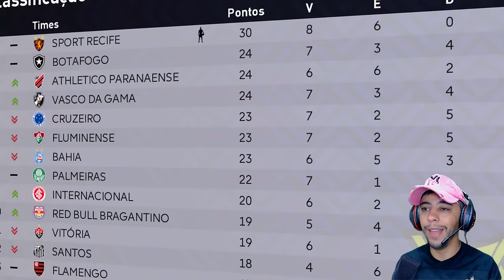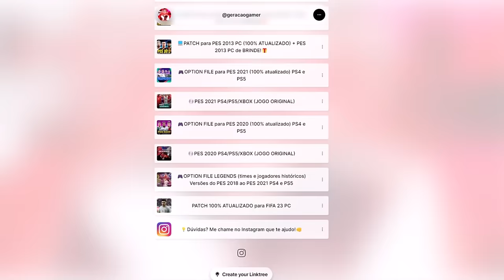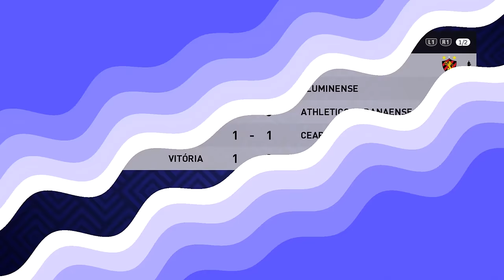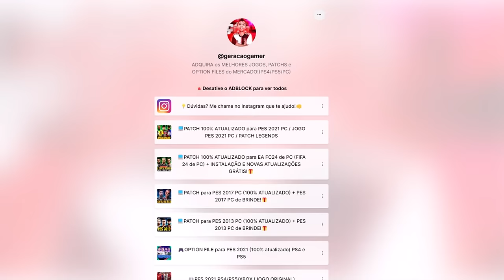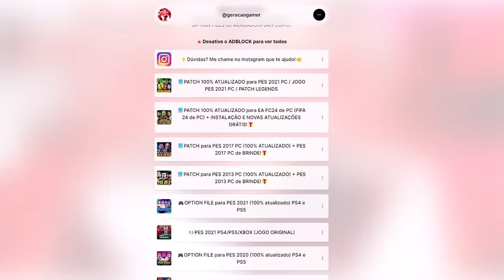O NOVO TIME DO PERICÃO!! \0/ - Rumo ao Estrelato #27 | PES 2021 com PATCH